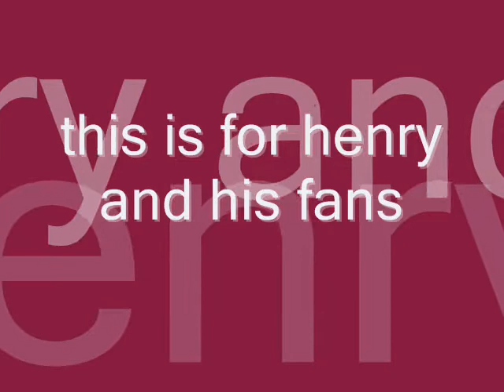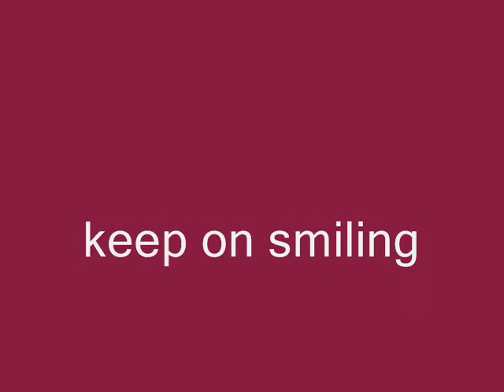henry cavill-ruler of my heart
FIRST VIDEO EVER ON YOU TUBE,enjoy!